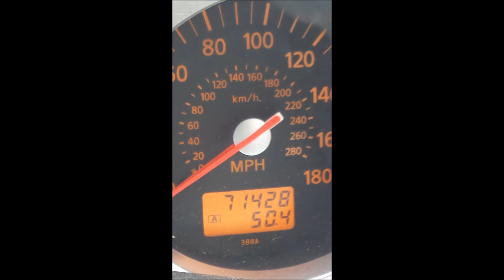My Car 2004 Nissan 350z GT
2004  Nissan 350z GT
Just a few cosmetic mods, only mod on engine is after market exhaust, more planned soon...